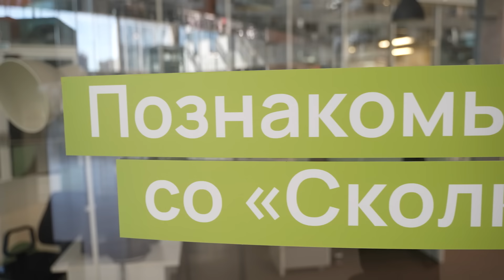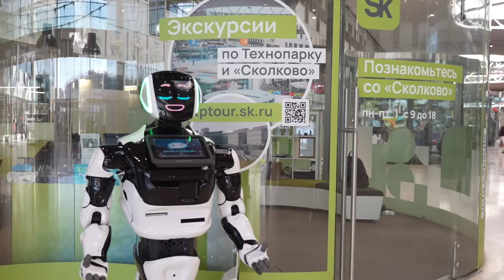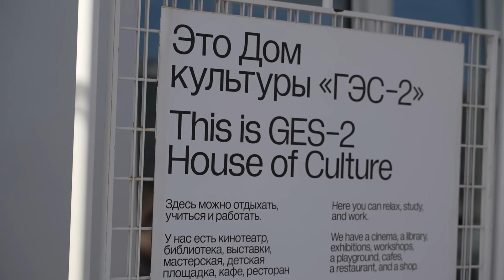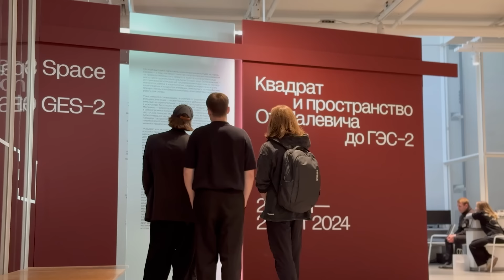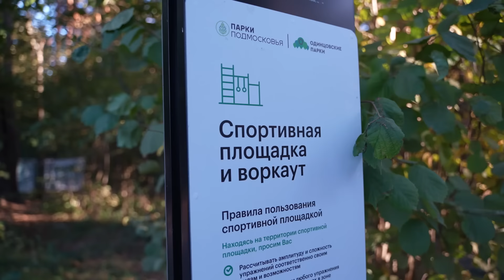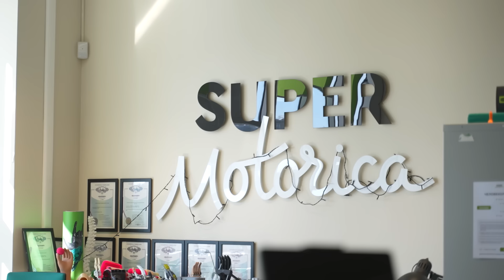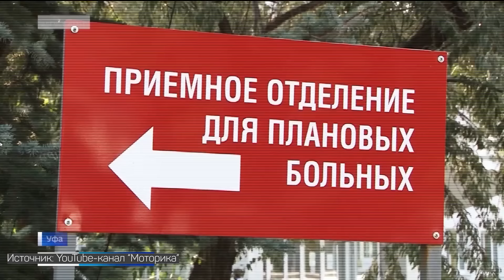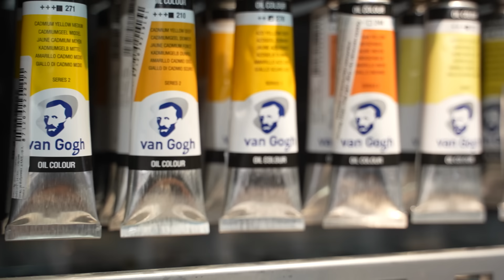🌶 Молдаванки покоряют Москву! // Парк Малевича, Искусство, Изобретения (MDA SUB)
Второй репортаж молдаванок из Москвы! Девушки посетили Сколково, Парк Малевича и другие места. Узнали о необычных изобретениях, познакомились с искусством, природой и позанимались спортом! Приятного просмотрв!